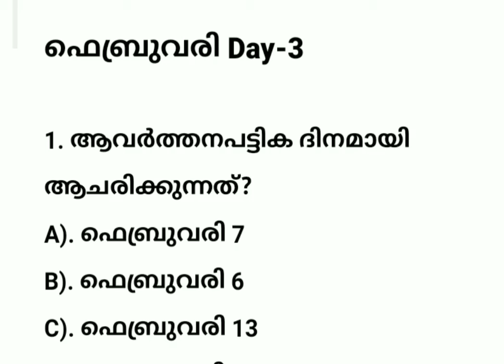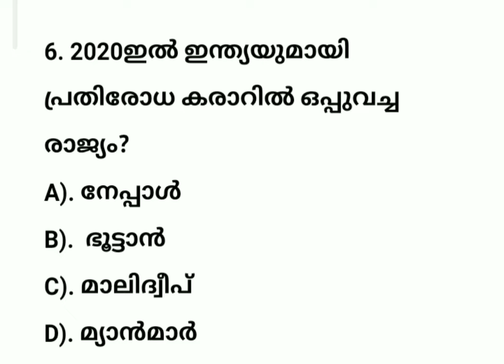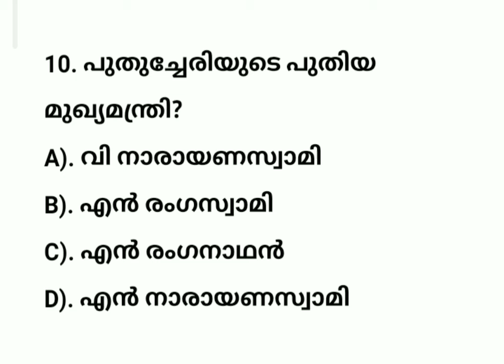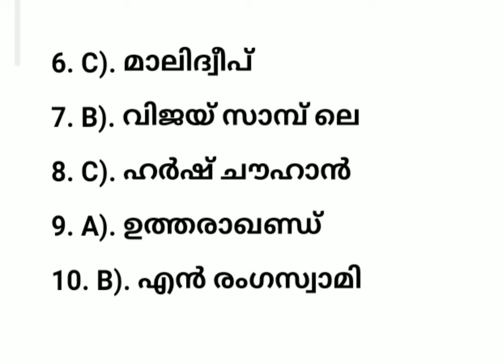ഫെബ്രുവരി പാർട്ട്‌ -3